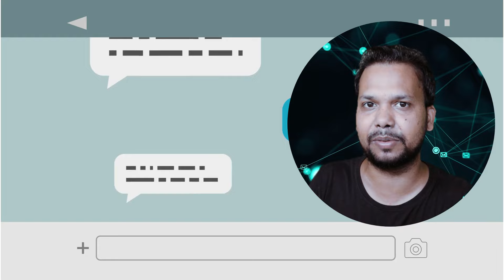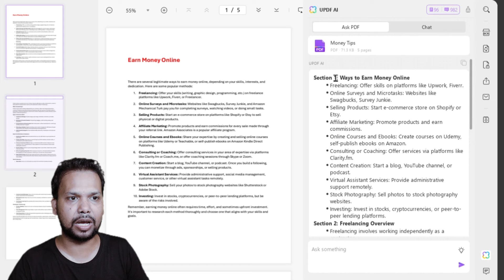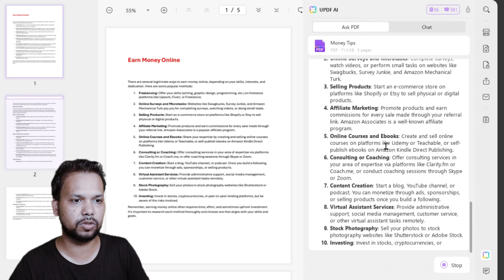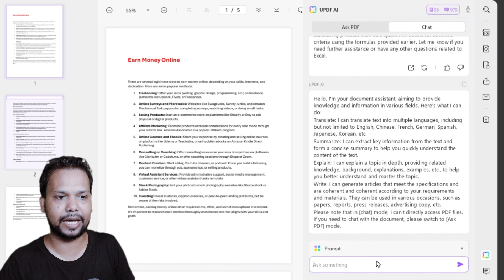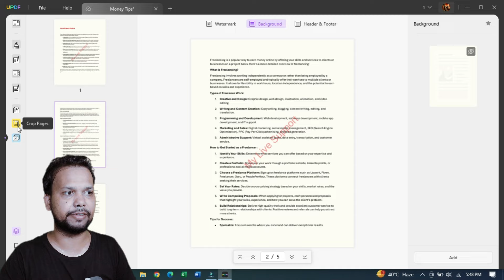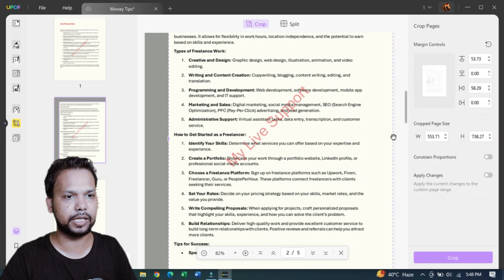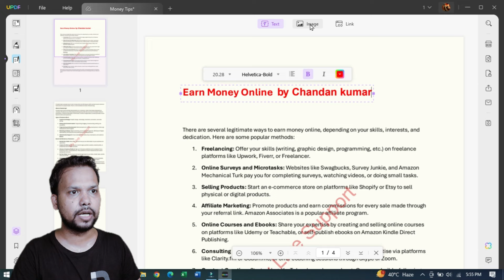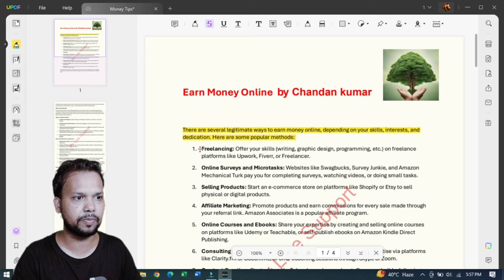Best AI PDF Tool to Chat with PDFs | UPDF | PDF Editor & Converter with AI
1. Get AI-powered UPDF Editor with an Exclusive Discount Now One License Can be used on All Platforms to Edit and Sync PDFs!

Best AI PDF Tool to Chat with PDFs | UPDF | PDF Editor & Converter with AI -Edit, Annotate, Convert and AI Chat PDF With UPDF. Anytime, Anywhere!

Chandan Kumar